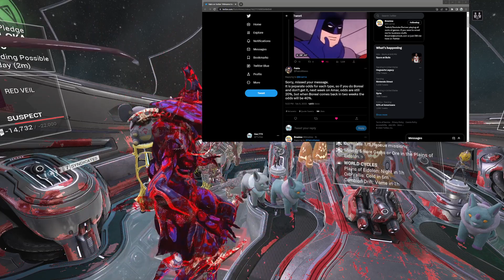[WARFRAME NEWS] Tau Shard Pity System Clarification + Request For Release Date Early!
This is great news, the system was going to be really bad without per color so that's great.